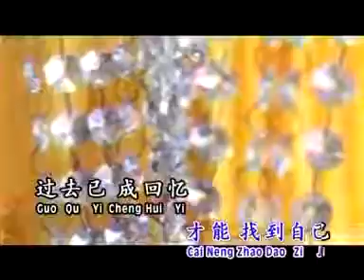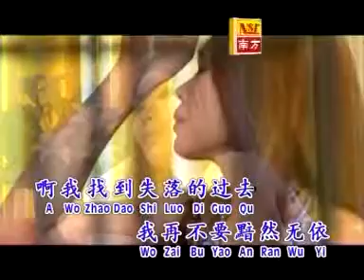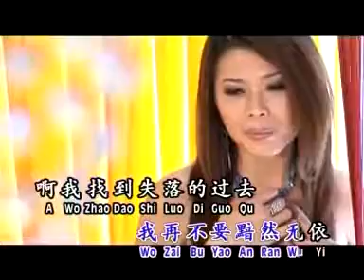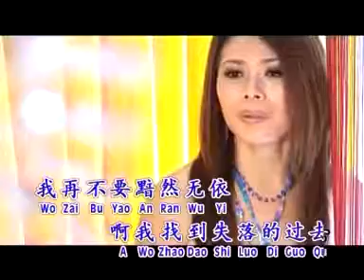Wo zhao dao zi ji. Au li wen